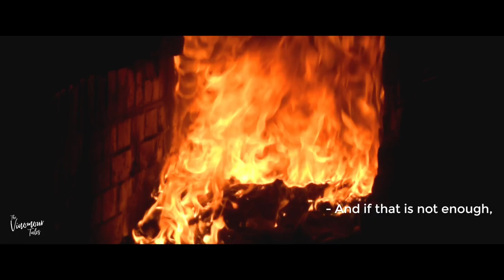APOCALYPSE | An Experimental Short Film | The Vinomour Tales [Sub added]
*This video contains content intended for Older audiences

Apocalypse - Experimental Short Film - A film by 'The Vinomour Tales'

Special Thanks to - Munem Shahriyar

Casts - Niaz Morshed Khan (Lead Character), Omar Sakib (Hallucinate Man), Saad Al Fayed (Pre Credit Scene)

'Apocalypse Main Theme' by Arafatul Islam Sami (Daaruchini Music)
'Dread' by Simon Mathewson

Poem -
'Fire & Ice' by Robert Frost
Recited By - Omar Sakib

Video Ordinator - Munem Shahriyar

Concept & Directed By - Omar Sakib (The Vinomour Tales)

(This video is about the dark meaning of life leads.If there is any mistake, then there is a request for forgiveness.No animals, birds or people were harmed during the making of this video.Thanks for Watching)